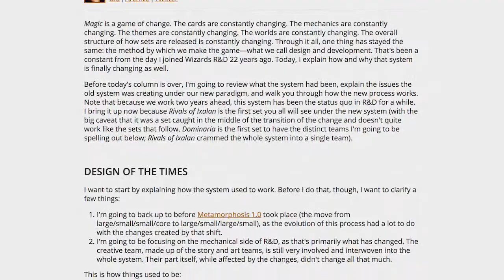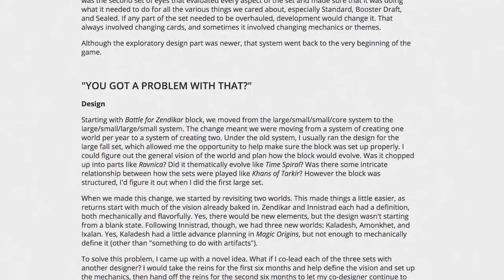Duel Decks: Merfolk vs Goblins Decklists Have Been Revealed—The Magic Minute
The Magic Minute is the best way to quickly catch up on the day’s Magic: the Gathering news. Only have a few minutes to pay attention to MTG today? We’ve got you covered.

On today’s Minute: Wizards finally released the decklists for Duel Decks: Merfolk vs Goblins. Plus, Mark Rosewater announced another R&D process evolution.

Our logo features art from the very talented Matt Jones. You can find more of his work here: